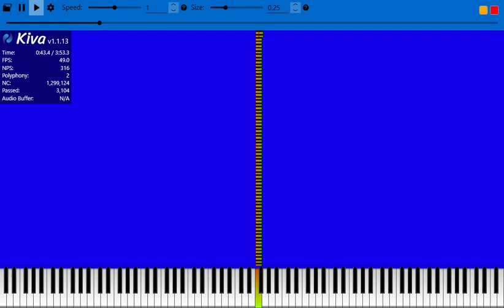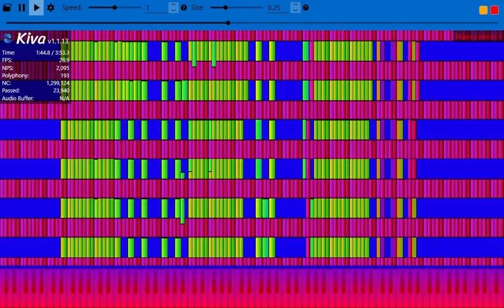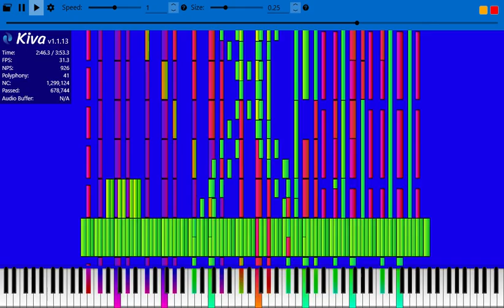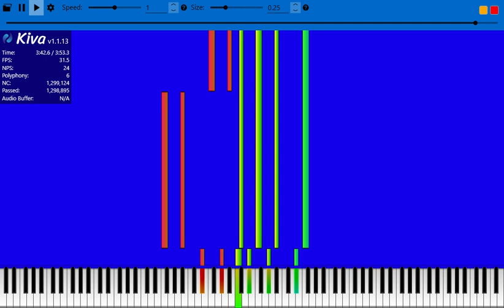[Black MIDI] Avast Fluttershy's Ascot 1.2 Million By NewFall 2020 And Catboy2001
I feel like making my own version now lmao.
MIDI Name: (Black Midi) Foozogz V.S WoodenToaster - Avast Fluttershys Ascot - V2.mid
Authors: Newfall2020, Catboy2001.
Notes: 1,299,124
Tempo: 180 BPM
Max NPS: 513,030

Request Black MIDIs Here!